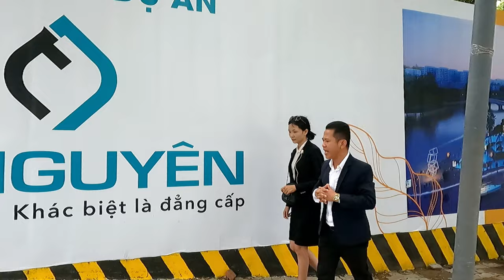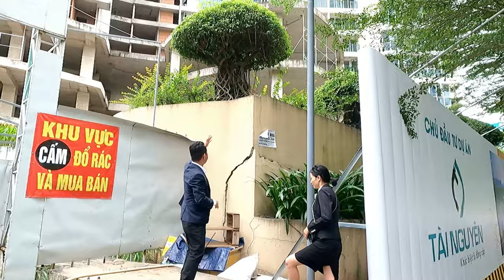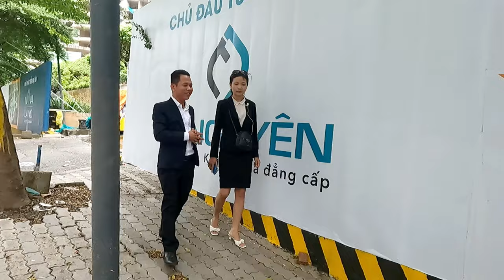Phân tích tìm năng và tiến độ Grand Sentosa Novaland Hiện Này Như Nào?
Chính thức khởi động dự án Grand Sentosa Nhà Bè tại khu Nam TP HCM
Chính thức khởi động dự án Grand Sentosa Nhà Bè tại khu Nam TP HCM. Ngày 22/2/2022, NovaLand Group và Công ty CP Phát triển Tài Nguyên chính thức khởi động dự án Grand Sentosa, dự án hồi sinh dự án Kenton Node. Dự án thu hút sự quan tâm của khách hàng khi được hồi sinh từ siêu dự án Kenton Node, sở hữu nhiều thế mạnh của một bất động sản tiềm năng như toạ lạc ngay mặt tiền đường Nguyễn Hữu Thọ, sở hữu 2 mặt giáp sông.

Grand Sentosa quy hoạch hình thành một Tổ hợp thương mại dịch vụ và khu nhà ở cao cấp. Với tổng diện tích toàn khu hơn 8.3ha, dẹ kiến cung ứng cho thị trường hơn 2,000 sản phẩm căn hộ tiêu chuẩn resort, nhà phố thương mại,…

Grand Sentosa Novaland quy hoạch theo tiêu chuẩn cao cấp, tiện ích hiện đại và hoàn chỉnh có thể đáp ứng mọi nhu cầu sống chất lượng và nhiều trải nghiệm cho cộng đồng dân cư trong nước cũng như giới chuyên gia nước ngoài đang sinh sống làm việc tại khu Nam Sài Gòn.
Với vai trò là Nhà phát triển dự án, đồng hành với Công ty Tài Nguyên và dự án Grand Sentosa, Novaland Group sẽ đóng góp nguồn lực và kinh nghiệm dồi dào của công ty để xây dựng dự án trở thành một công trình biểu tượng tại vị trí cửa ngõ khu Nam Sài Gòn. Sau khi hoàn thiện, Grand Sentosa góp phần kiến tạo nên một diện mạo đô thị mới hiện đại, năng động, nâng tầm vị thế cho khu vực Nam Thành phố.

Với bề dày kinh nghiệm đầu tư và phát triển bất động sản trong 30 năm cộng hưởng với sức mạnh từ hệ sinh thái toàn diện của Novagroup. Tập đoàn NovaLand cam kết phát triển và đưa dự án Grand Sentosa vào vận hành theo đúng tiến độ dự kiến trong năm 2024.

Grand Sentosa vốn có tên gốc Kenton Residences tọa lạc tại xã Phước Kiển, huyện Nhà Bè, do Công ty Tài Nguyên làm chủ đầu tư, khởi công năm 2009. Dự án gồm 9 tòa nhà với 1,640 căn hộ, tổng vốn đầu tư 300 triệu USD.

Đầu năm 2010, dự án mở bán 100 căn hộ giai đoạn một, giá 1,566 – 2,250 USD/m2. Đến giữa năm 2010, thị trường bất động sản rơi vào tình trạng đóng băng khiến dự án bị ngưng trệ.

Thông tin tổng quan dự án Grand Sentosa
🔹 Vị trí dự án Grand Sentosa: 116A, đường Nguyễn Hữu Thọ, xã Phước Kiển, Huyện Nhà Bè
🔹 Diện tích dự án Grand Sentosa: 10.8 ha
🔹 Quy mô dự án Grand Sentosa: 16 tòa tháp
🔹 Mật độ xây dựng dự án Grand Sentosa: 23%
🔹 Diện tích phủ xanh 77%. Hồ bơi rộng 2.000m2.
🔹 Tổng diện tích hầm xe: 80.582m2
🔹 Sản phẩm bao gồm: Căn hộ, Shophouse, Khách sạn, Trung tâm thương mại….
🔹 Diện tích căn hộ: 61m2 – 145m2; gồm căn 1 phòng ngủ, 2 phòng ngủ, 3 phòng ngủ …
🔹 Tiện ích dự án Grand Sentosa: Khu công viên ven sông 14ha, Bệnh viện quốc tế, Trường đại học quốc tế, Văn phòng cho cho thuê, Khách sạn 5 sao, Khu mua sắp thương mại cao cấp, Phòng gym, Spa, Siêu thị…

Tin về Tiến độ dự an Grand Sentosa Nhà be mới nhất
Grand Sentosa Novaland
Dự an Meyhomes Phú Quốc
Dự an Novaland Nhà bè
Bán căn hộ Grand Sentosa
Thông tin về dự an Aqua City
Dự an Aqua City Đồng Nai
Grand sentosa gst

✔ Xem thêm nhiều dự án đầu tư nổi bật tại đây :
Trân trọng!